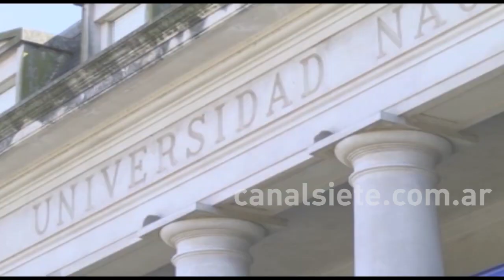UNA SEMANA SIN CLASES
EL PARO AFECTARÁ A LAS ESCUELAS MEDIAS